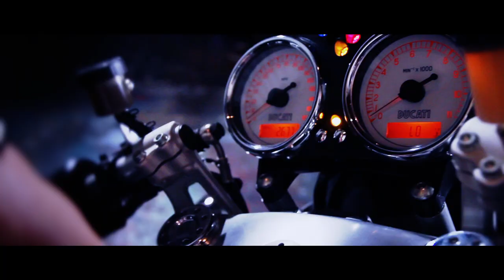Katrina - "Shame on Me"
The video features Masuimi Max, Francis O'Toole, and George Rogge as they and Katrina visualize the story of "Shame on Me". Directed by Trisha Ward and produced by Ten Worlds Productions.

c.2013 Red Red Records